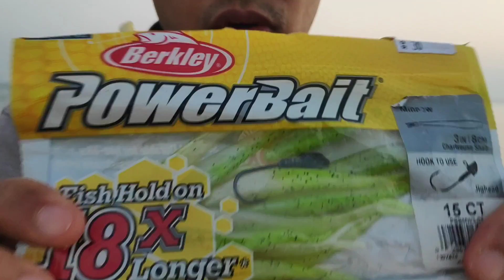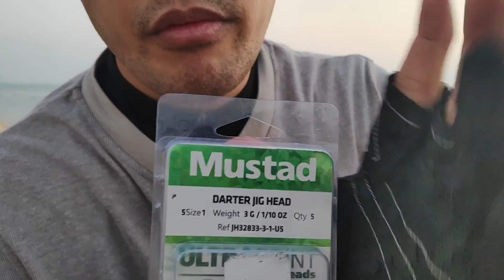SHORE FISHING - Kingfish and Barracuda Hunting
Ultra Light Set up
Rod : Diado Emperor 702UL
Reel:Ryobi Ultra Power 1000
MainLine: 6lbs braid line
Leader:22lbs Flourocarbon
Lure:soft bait, 3g jig heead / tsurinoya